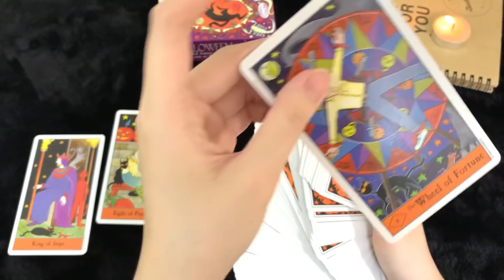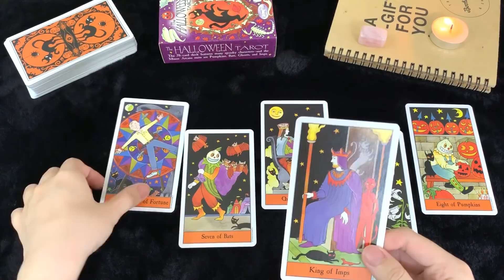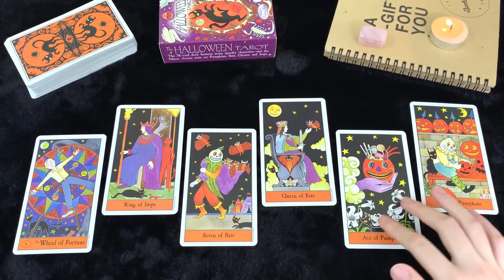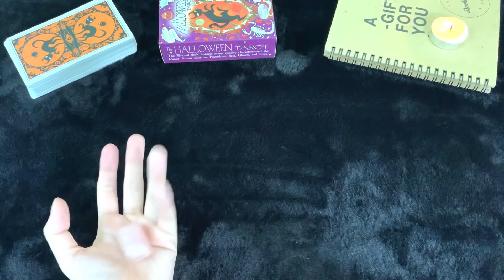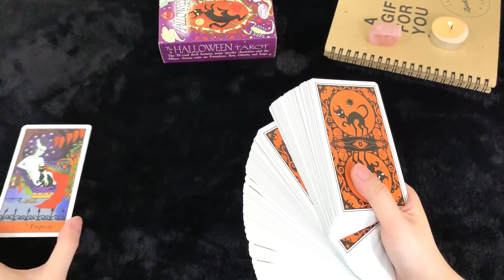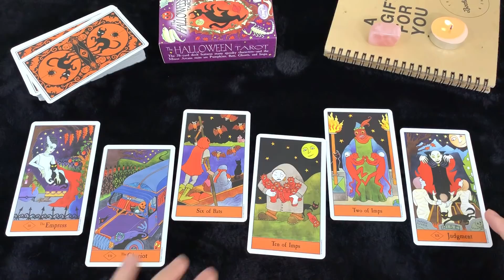Chọn 1 tụ bài - AI ĐANG ĐẾN VỚI BẠN TRONG THÁNG 5?